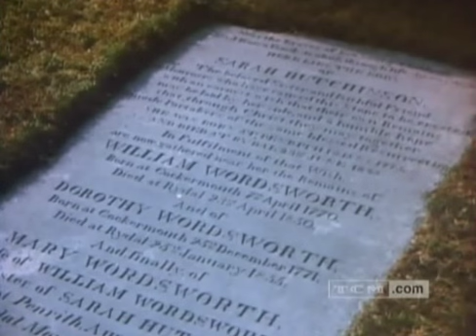Touring Northern England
Lake District,Morecombe and York.